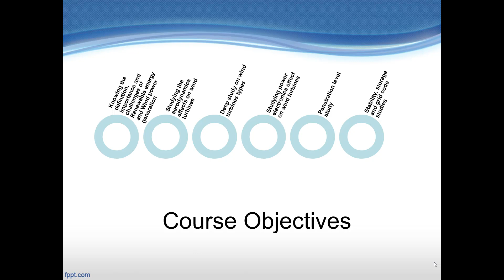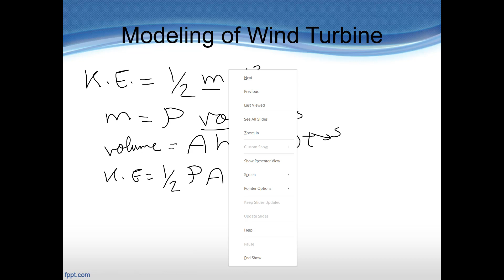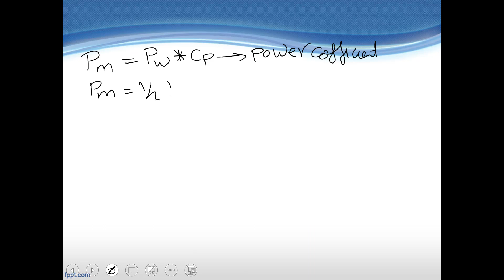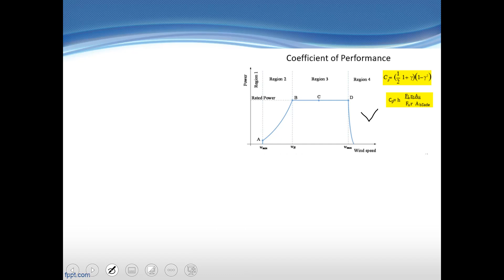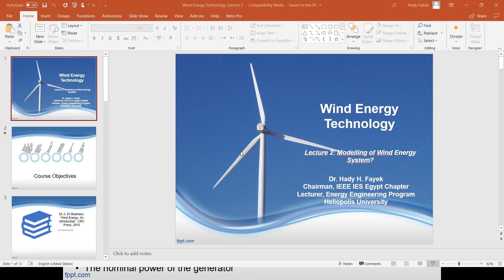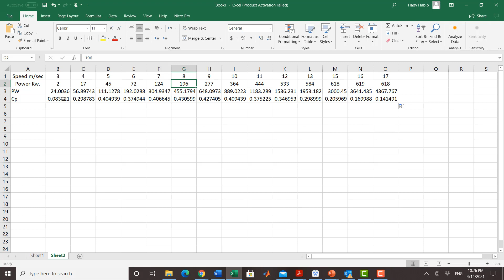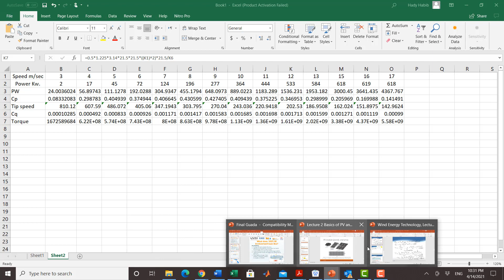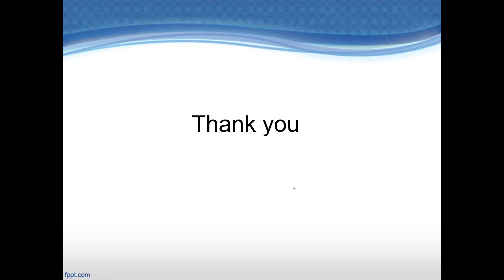Lecture 2 Wind system modelling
The video illustrates how the power flow of the wind energy system is modelled. The video is recorded in Arabic but written in English.